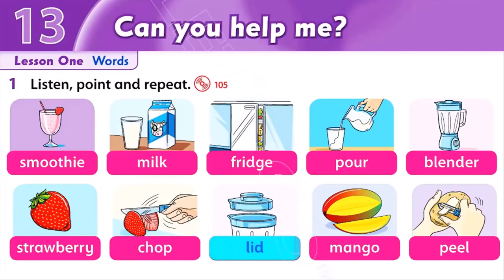FF4 U13 1a